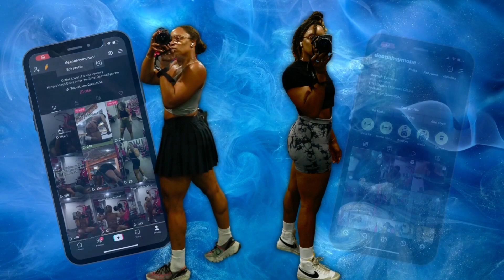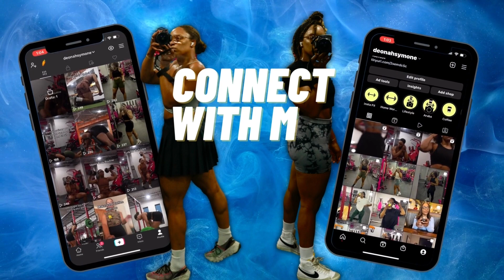SQUAT TO HEAVY PERFECTING MY FRONT SQUAT | FRONT SQUATS ARE BECOMING EASIER?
10-Week Squat Cycle Program full video on the channel

COME TO THE GYM WITH ME ARM DAY | WEEK 1/2

COME TO THE GYM WITH ME Arm DAY
MASTER YOUR SQUAT | How I reach a New Personal Record

Full Video on the Channel Vlogging Every day to master my squat.
 Youtube: DeonahSymone. Volume/ Frequency Squat Cycle

10-Week Squat Cycle Program full video on the channel

SQUAT TO HEAVY WITH ME | LEG DAY ROUTINE
SQUAT PROGRAM FOR STRENGTH | COME TO THE GYM WITH ME \

Welcome back, I will be starting my 10-Week Squatting Program to lift heavy and grow my quads. I will be trying to reach you. a new personal record in back squats and front squats.

LAST PERSONAL RECORD
BACK SQUATS 205LBS
FRONT SQUATS 165LBS